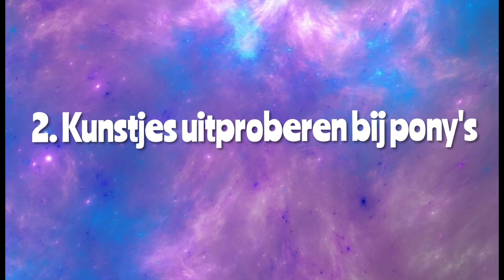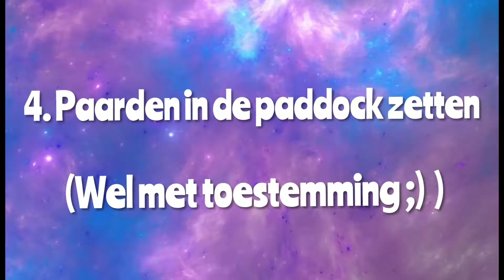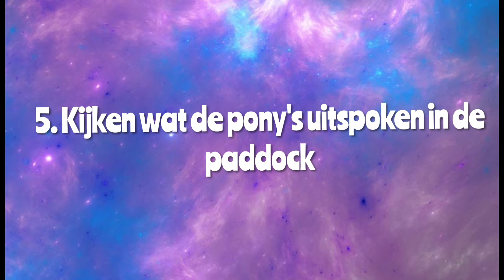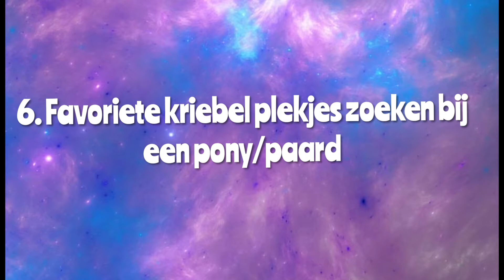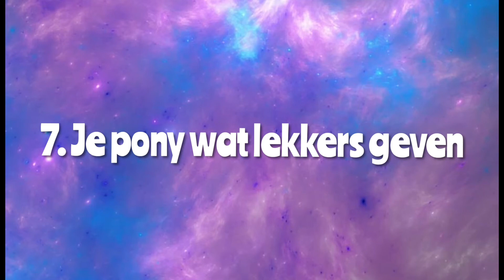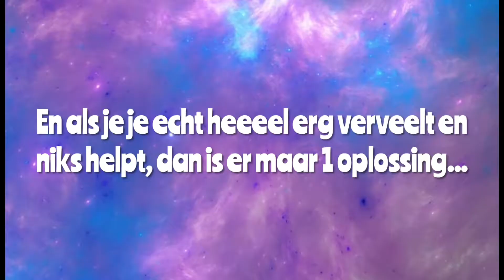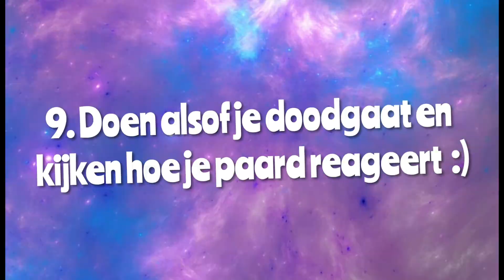De Dieren Show| 9 dingen die je op stal kan doen als je je verveelt!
veel kijkplezier!!! Justine wou trouwens liever niet zo veel op beeld :)